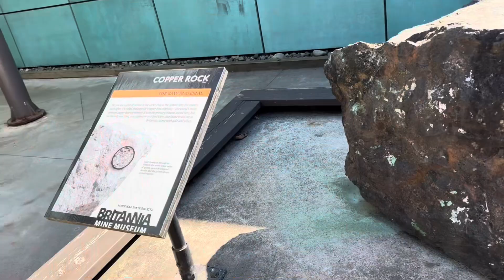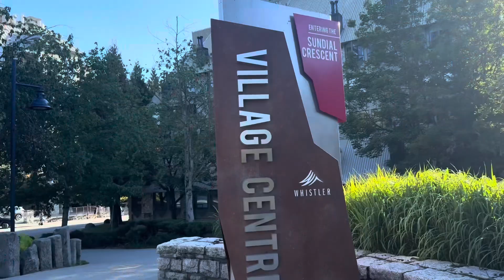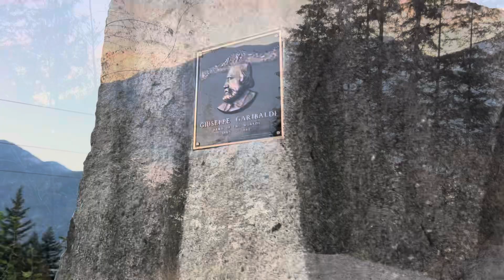Sea to sky highway | Vancouver to Whistlers